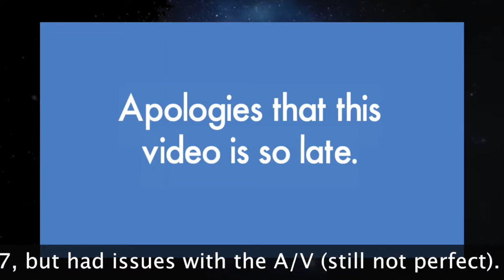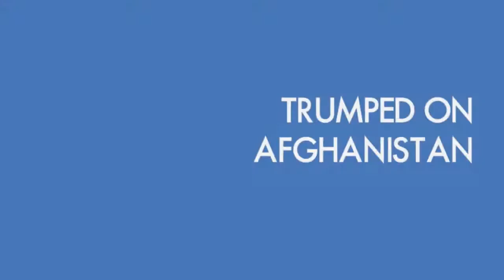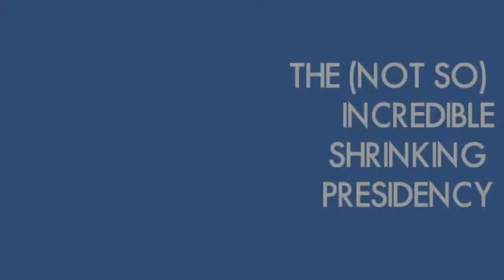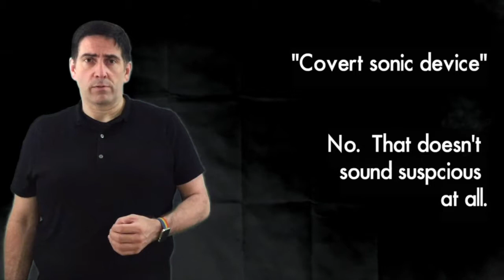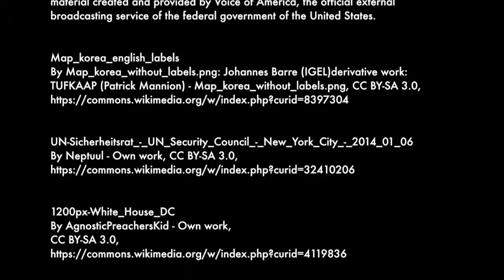News & Current Events - Headlines - 27AUG2017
Very quick look at 8 news stories from the last week in the UK, US, North Korea, and Thailand,

Apologies this is so late!

1. Trumped on Afghanistan

 2.  The (Not So) Incredible Shrinking Presidency

 3. North Korea:  Crisis Not Averted

 4. Mayday!  Mayday!

 5.  Born to Run?

 6.  Mystery in Havana

 7.  Eye of the Storm

8.  Manc Pride
(No sources required)